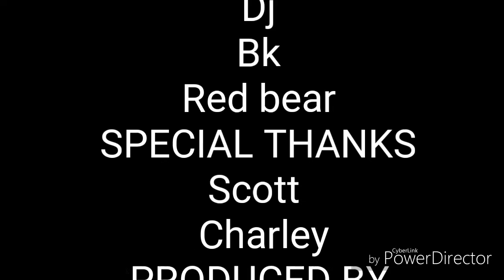Chef Charley movie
The Origin of Chef Charley with  a segret character! Can you find him? Please tell me!